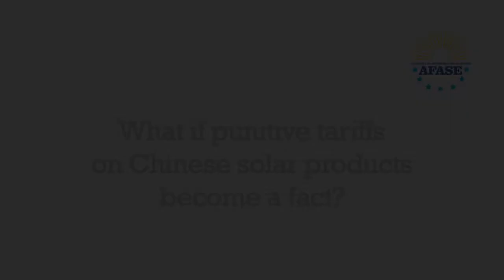Paolo Rocco Viscontini, President / CEO, Enerpoint SPA - Italy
Listen to the alarming statements of EU PV industry representatives at hearings in Brussels: solar jobs, the industry, businesses and the future of EU solar in danger! Support affordable solar, sign our petition